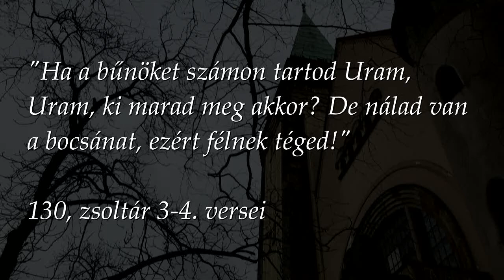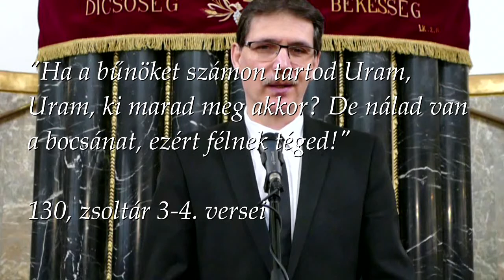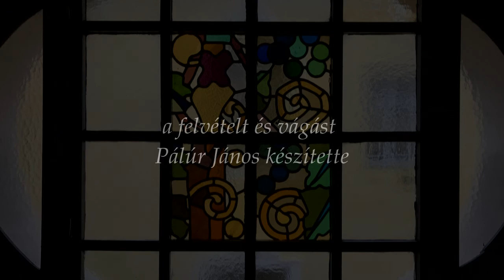0329 3. fasori istentisztelet a rendkívüli helyzetben márc. 29-én - teljes zenei verzió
00:10 | Prelúdium, 53:20 | Csendesperc,
1:37:02 | Sortie

Az elmúlt vasárnapokon (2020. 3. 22-től) rendhagyó módon tartottunk istentiszteletet a fasori református templomban. Furcsa paradoxon, de éppen a rendkívüli helyzet késztetett arra, hogy elkészítsem az istentisztelet igényes hangfelvételét. Ez egyértelműen tükrözi szilárd meggyőződésemet, miszerint a beszédben elhangzott üzenet és a zenei részek nem létezhetnek egymás nélkül.

Ha a pillanatra szabott módon és jó időarányokkal szólal meg az orgonazene a liturgiában, akkor a prelúdiumtól kezdve, az énekeken át, az igehirdetés és az arra rezonáló meditatív improvizáció, majd a záróének témáját továbbvivő sortie-orgonajáték egy különleges lelki folyamattá szervezik a hirdetett ige üzenetét megerősítő beszéd-zene egységet.

Szándékaim nagyon komolyak. Mindenfajta hivalkodás nélkül mintát szeretnék adni jelenlegi és jövendő egyházzenészeinknek, mert úgy tapasztaltam, ezt a gyönyörű hivatást érdemes a lehető legkomolyabban venni és ugyanezt szeretném üzenni ezzel a felvétellel tanítványaimnak is!